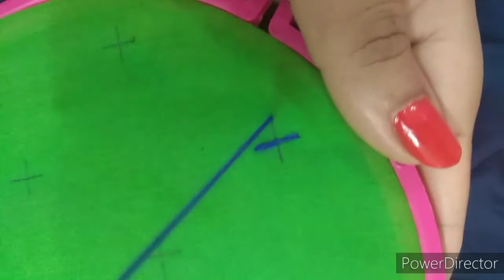Tiny all over embroidery for dresses, kurta and many more.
dear viewers,
     here is an another beautiful tiny tiny embroidery design tutorial by kutchi cactus for the beginners. it is very easy and pretty design that can be applied all over on the various types of clothes.
     so, see the video and apply the beautiful design on your various types of dresses.
     for more such design and patterns keep watching my channel.